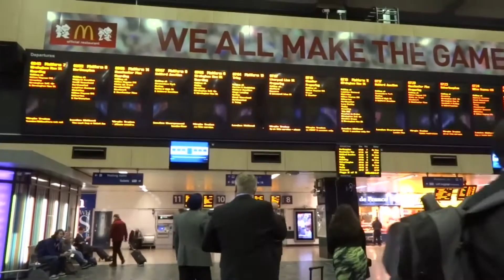Virgin Trains Advert feat. Joseph Jolly